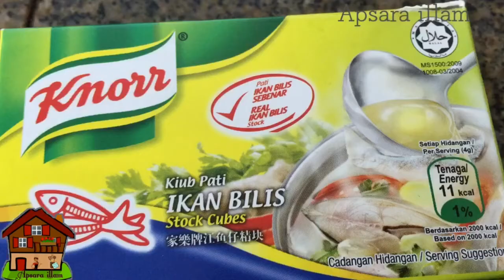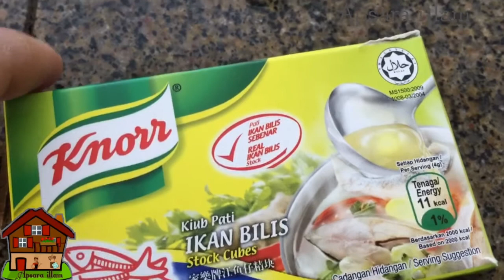Bee hoon ( rice noodles) Malay recipe - பீஹூன் ( மலாய் ரெஸிபி)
Ingredients
Rice noodles - 400 g
Onion - 1
Cabbage , carrot, capsicum - altogether  in one cup(equal amount each)
Chilli paste  - 2 1/2  tablespoon(if u want more spicy u can add 1 tsp more)
Soy sauce - 2 1/2 tablespoon
Egg - 1
Ikan bilis cube - 1(if u don,t have it  , u can add fresh prawn or dry fish.)